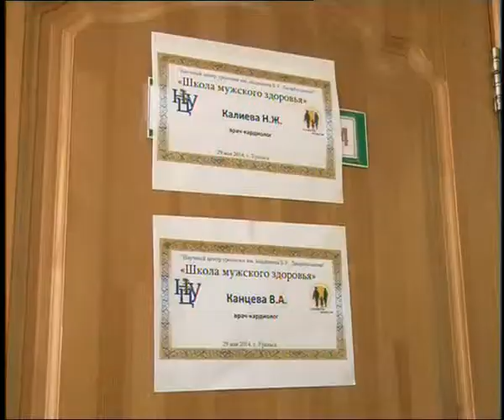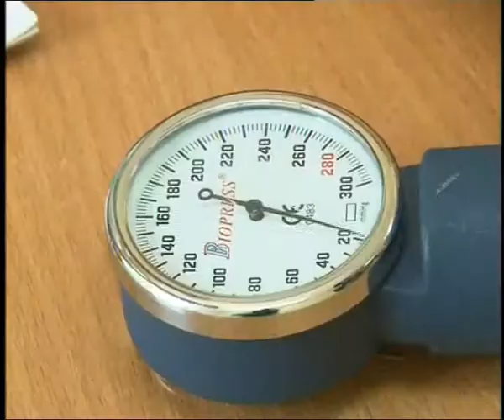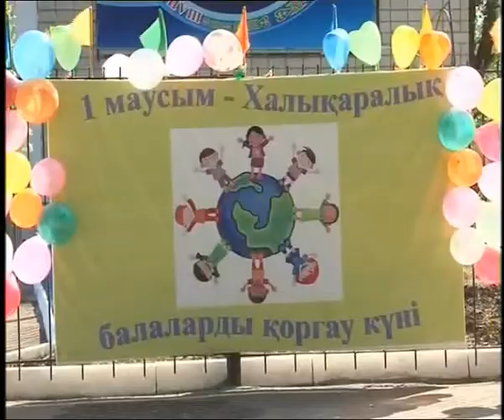Новости в 16:00 (выпуск от 29.05.2014)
Дневной выпуск новостей ТДК42 за 29 мая 2014